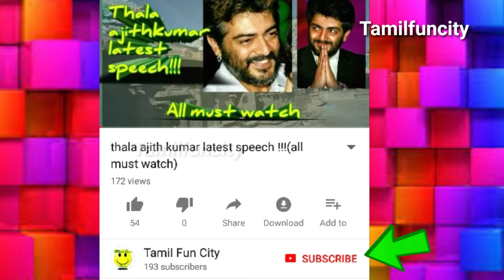aaluma doluma mass in womens college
Thala Ajith Viswasam Take a look at Tamil Fun City (@TamilFunCity):for fun memes and many more